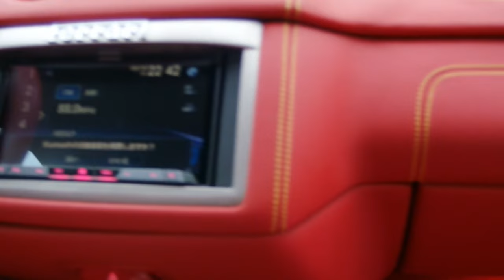Ferrari California 2009 For Sale @VemuCarClassics (FE24040)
Do you wish for more information? Please check